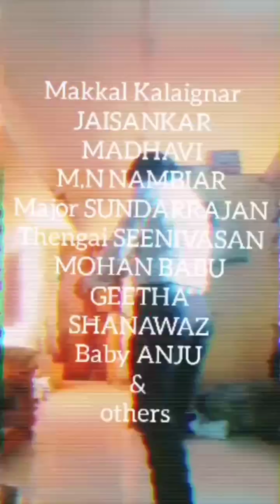Super Star RAJINI BIRTHDAY special. GARJANAI 81 ILAIYARAJA, JAYANAN VINCENT, C.V RAJENDRAN